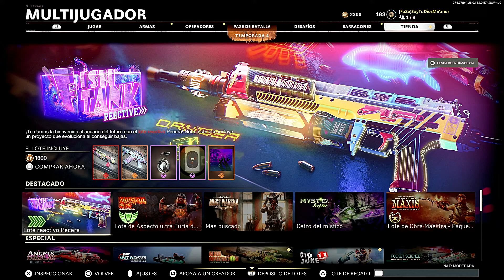*LOTE REACTIVO PECERA* NUEVO LOTE *FISH TANK REACTIVE* COLD WAR & WARZONE